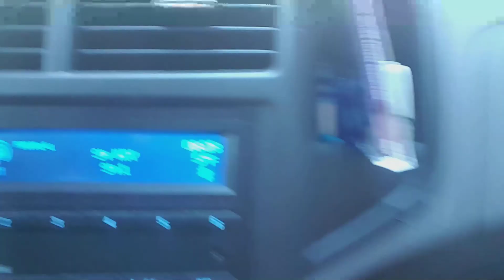It's Christmas and I'm Pissed! Vlog Week of 12.24.17